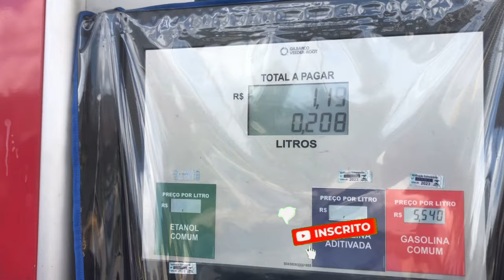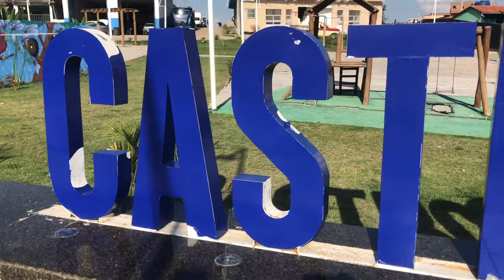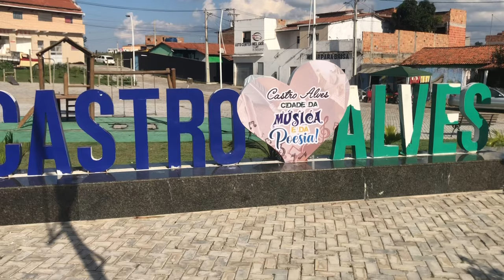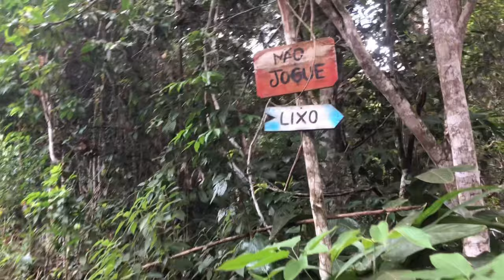Oque fazer em Castro Alves em 1 dia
Fomos curtir o feriadão em castro Alves com direito a cachoeira e a cavalgada e mostrando muito lugar bonito